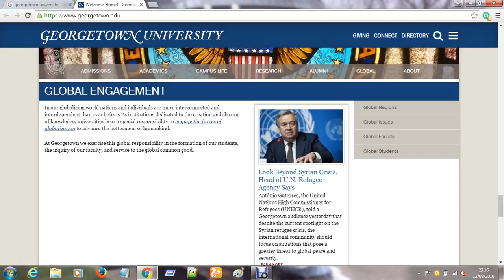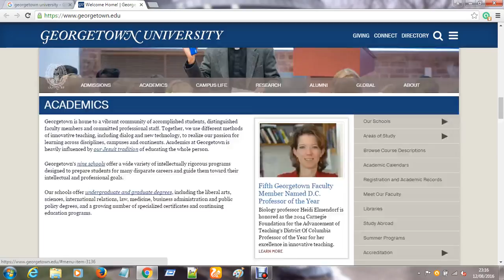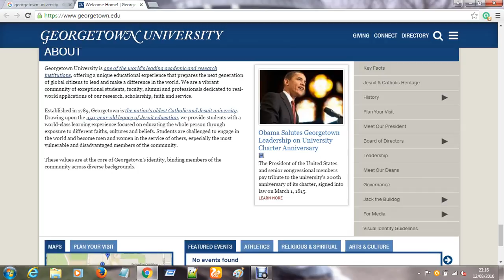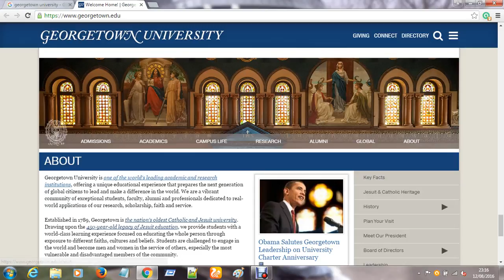Georgetown University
Georgetown University is one of the world’s leading academic and research institutions, offering a unique educational experience that prepares the next generation of global citizens to lead and make a difference in the world. We are a vibrant community of exceptional students, faculty, alumni and professionals dedicated to real-world applications of our research, scholarship, faith and service.